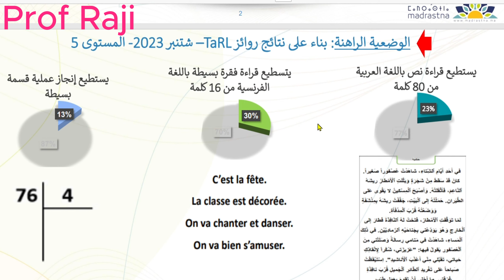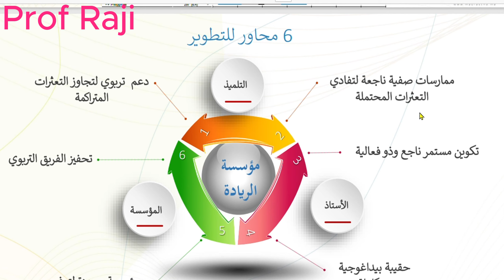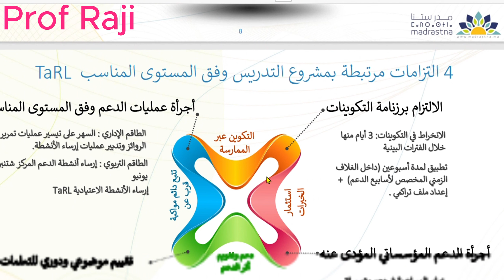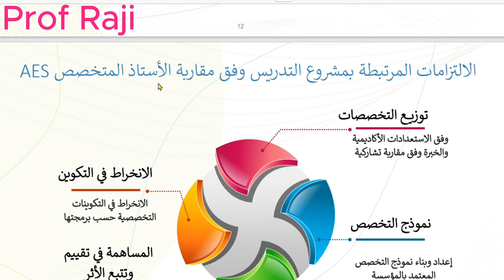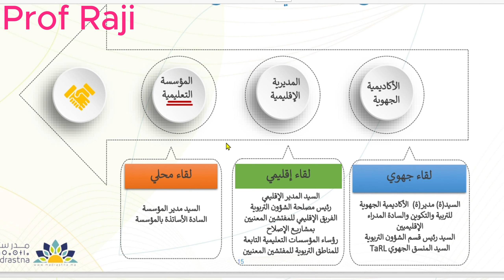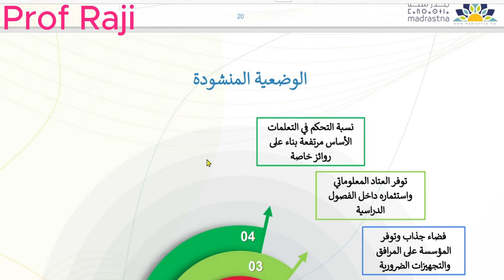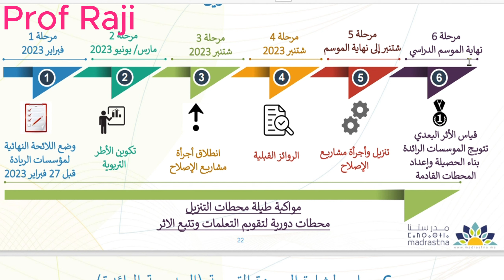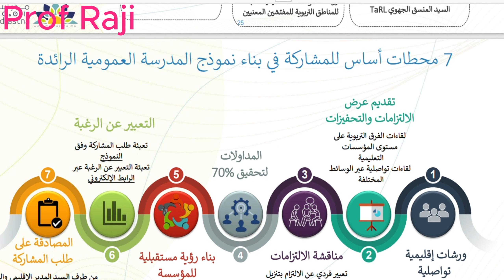🔥💥مشروع المدرسة العمومية المغربية الرائدة🔥💥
المدرسة الرائدة,التدريس بطريقة طارل,تعليم ذو جودة,التدريس وفق التخصص,التدريس الناجع,التدريس وفق المستوىالمؤسسة الرائدة, المدرسة الرائدة, مستجدات المنهاج, مستجدات تربوية, مشاريع المدرسة الرائدة, تارل, مقاربة التدريس حسب المستوى المناسب, TARL, جديد كباراة التعليم, النظام الأساسي الجديد, المنهاج الجديد, الأنشطة الاعتيادية, مقاربة التخصص, شارة الجودة